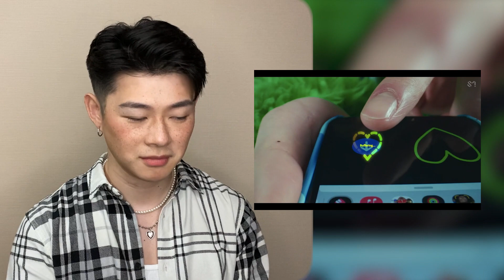NCT DREAM 엔시티 드림 '버퍼링 (Glitch Mode)' MV - REACTION!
OMFG. So this is my first time experiencing NCT DREAM's comeback ever since my NCT discovery journey! Glitch Mode was everything I wanted and more. Rap line is SO STRONG, and the vocals in pre-chorus. So dreamy. And the drop... Honestly I don't know where to begin!! The Y2K inspired styling was the perfection. I cannot wait to receive the album and do the unboxing! Now I gotta go listen to the entire album.

Also I will try to be more active on Instagram so please give me a follow there too ;)

Arigato for watching and stay safe,
🍇 xx